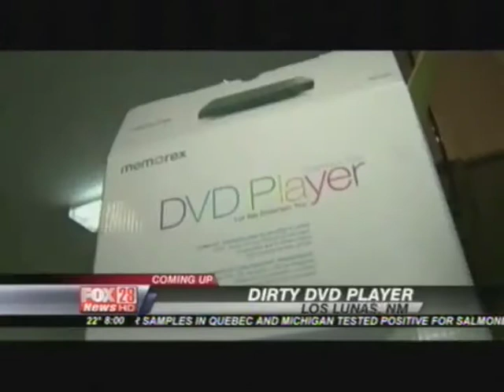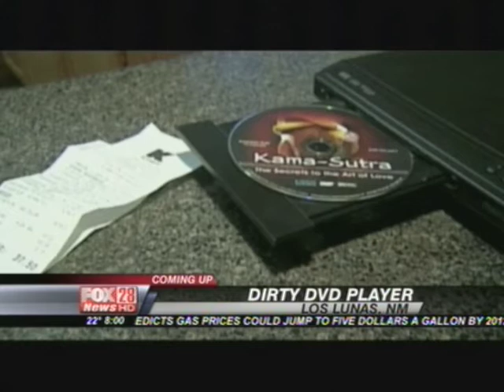Michael Kent on ABC6 and FOX28 Good Day Live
Johnny DiLoretto hangs out with Michael Kent at Columbus, Ohio's MoJoe Lounge to share magic and promote his shows at the Franklin Park Conservatory.

This aired on WSYX ABC6 and WTTE FOX28 in Columbus, OH on December 28, 2010.

Favorite Part: When Dana, the meteorologist, can't keep it together for the entire next segment after Amy mentions Johnny had "two balls in his hand."